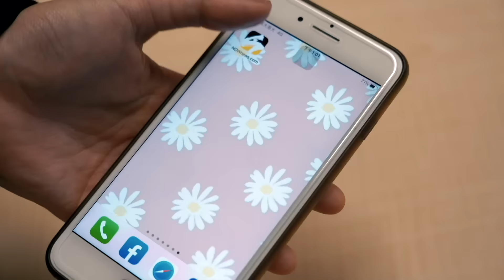【鞋槓人生EP.34】禮物挑起來！520送什麼給另一半最有誠意？這兩款「神鞋」是您最佳選擇｜NOWnews